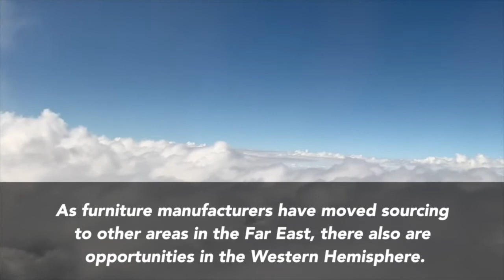Furniture Today on the ground in Mexico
Furniture Today editor Thomas Russell visits a host of Mexican furniture factories, getting an in-depth look at the state of the industry in this country with which we share a border.